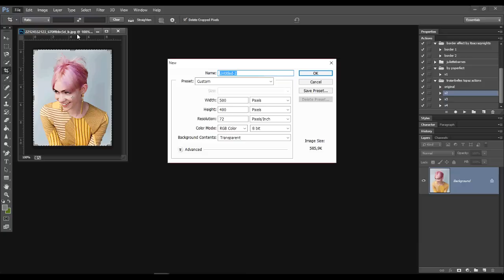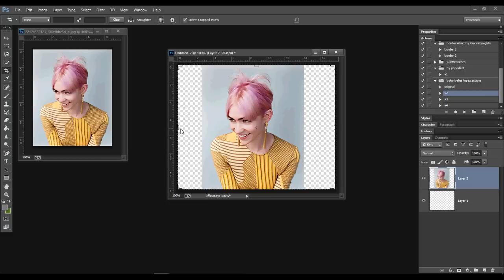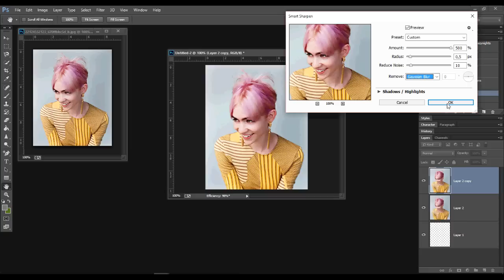Как не потерять кач-во фото, при его трансформации?